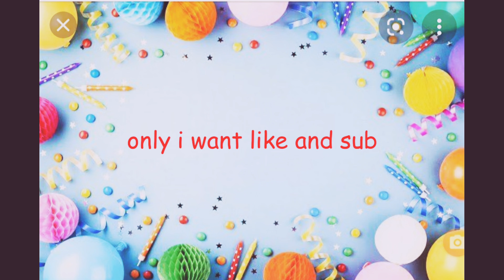Today is my birthday 🎂